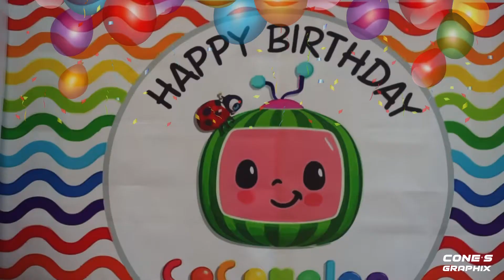AZANI’s COCOMELON THEMED BIRTHDAY PARTY